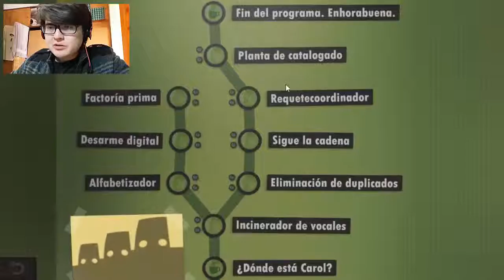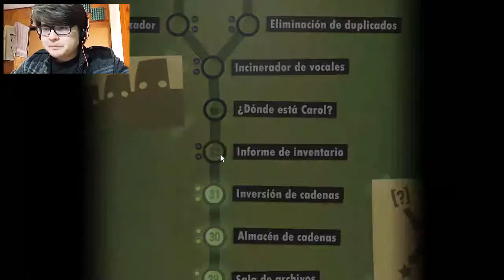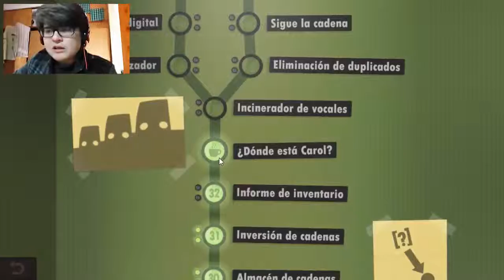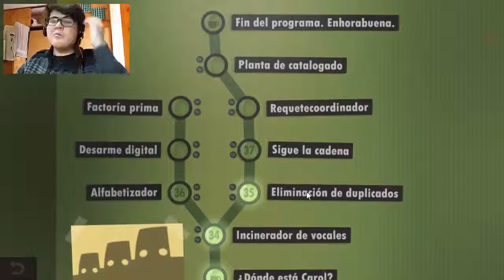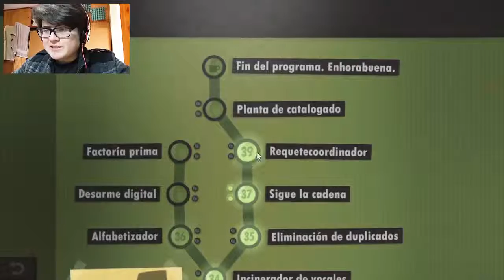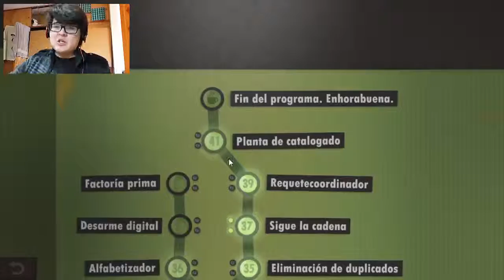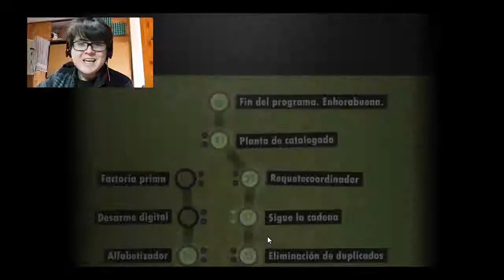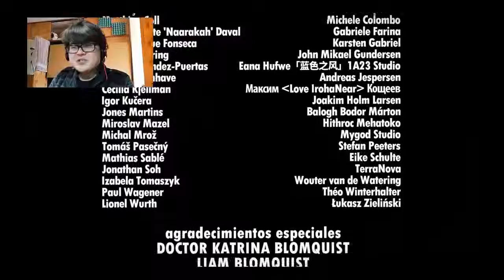Human Resource Machine Parte 5 Final | Las Máquinas Me Han Reemplazado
Llega finalmente el final de este supercomplicado y extremadamente computacional juego, sólo para descubrir que... Jeje Bueno, no les quiero arruinar el final. Descubre qué pasa al final de Human Resource Machine. :D

Like si lloraste con el final inesperado. ;)

Compártelo con tus amigos y agrégalo a tus favoritos, eso ayuda al canal a crecer más que nada. :)

Chequen aquí mi vídeo más reciente: "¡Diversión Con Mi Hermano! | Brothers A Tale Of Two Sons - Calibrisimo Cal"